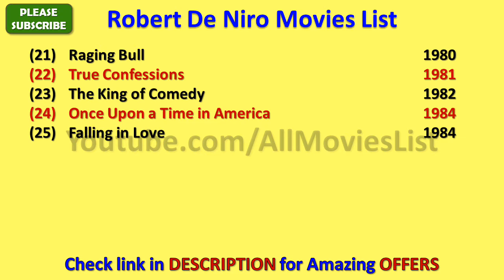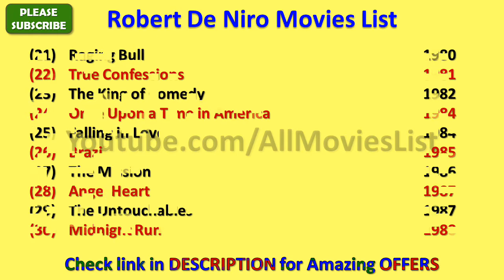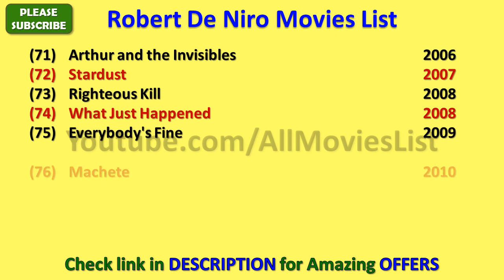Robert De Niro Movies List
I wish, I could upload all Robert De Niro Movies, but however there is an option to watch Robert De Niro full movies by visiting the relevant channels here in Youtube.

When we talk about Robert De Niro all movies list that means it also includes Robert De Niro hit movies or best or super flop films names as well.

Robert De Niro Film list is not complete without mentioning Robert De Niro old movies which were both, blockbusters and super failure as well.

He is one such actor that gave us all kind of performance in his film career and now as a result, we have beautiful Robert De Niro comedy, action, romantic movies list.

Hope you like our effort of making this video of movies list all full hd. For a real fan, Robert De Niro total movies are super hit.

0:00 Introduction
0:29 (13) Mean Streets (14) The Godfather Part II
0:50 (23) The King of Comedy (24) Once Upon a Time in America
1:11 (33) Stanley & Iris
1:32 (43) A Bronx Tale (44) Mary Shelley's Frankenstein
1:53 (53) Wag the Dog (54) Great Expectations
2:14 (63) Showtime (64) City by the Sea
2:35 (73) Righteous Kill (74) What Just Happened
2:56 (82) New Year's Eve (83) Being Flynn (84) Red Lights
3:18 (093) The Bag Man (094) The Intern